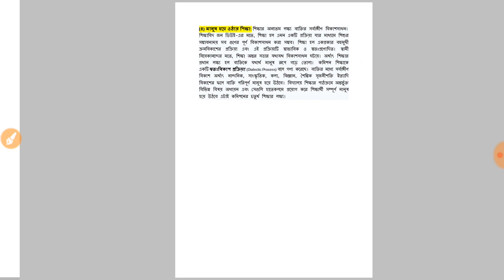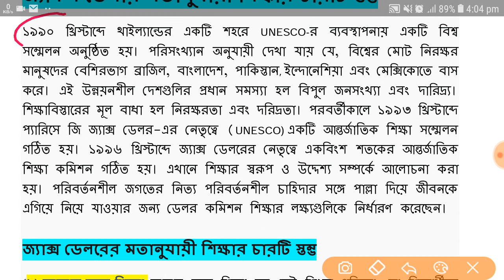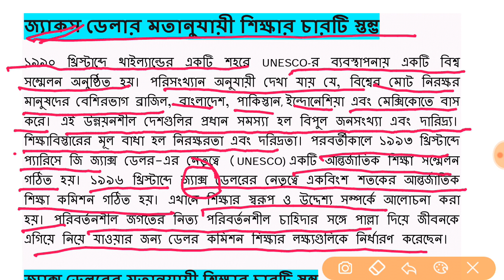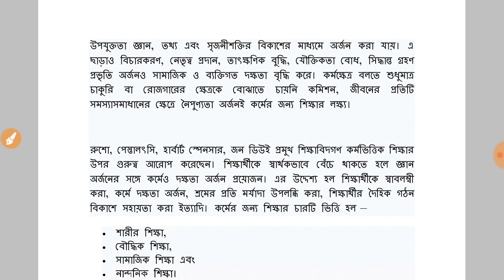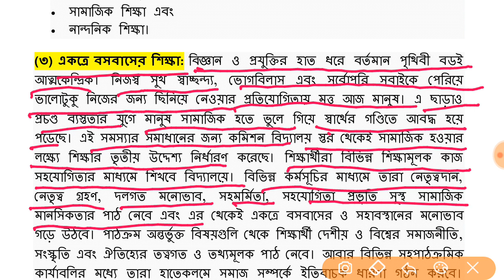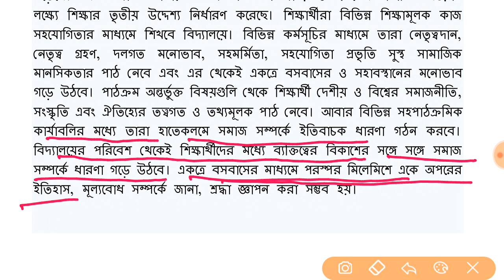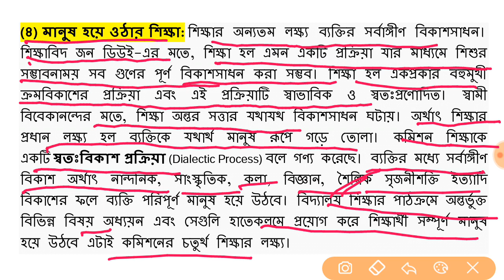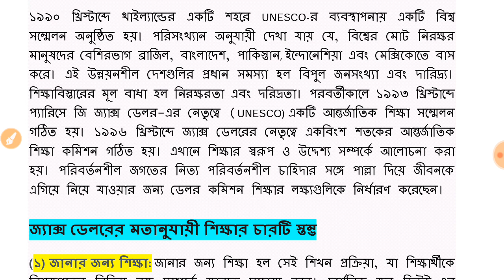ডেলরের কমতমিশনের মতানুযায়ী শিক্ষার চারটি স্তম্ভ সংক্ষেপে আলোচনা করো / hs education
ডেলরের কমতমিশনের মতানুযায়ী শিক্ষার চারটি স্তম্ভ সংক্ষেপে আলোচনা করো।